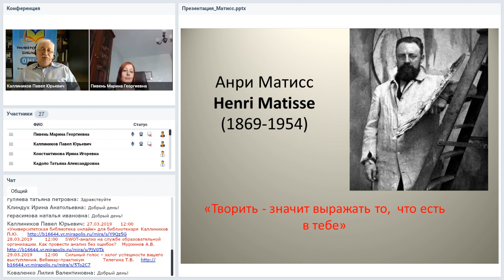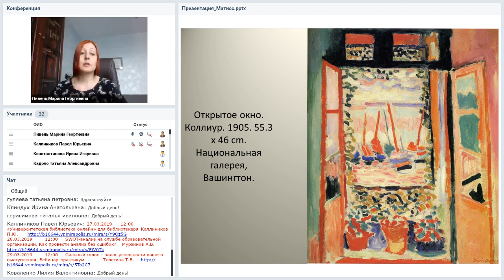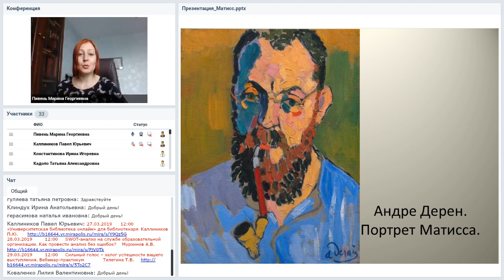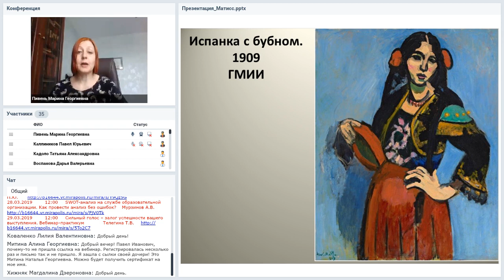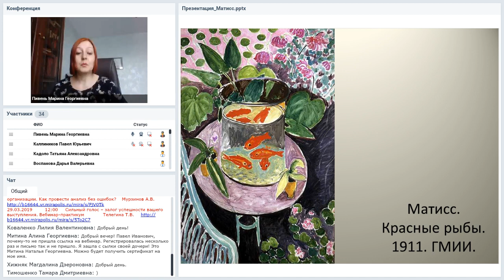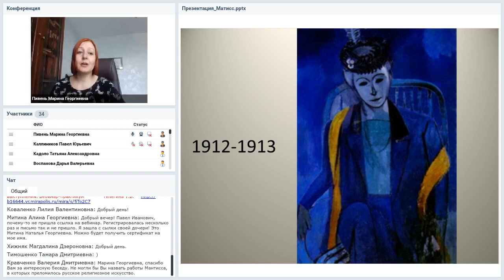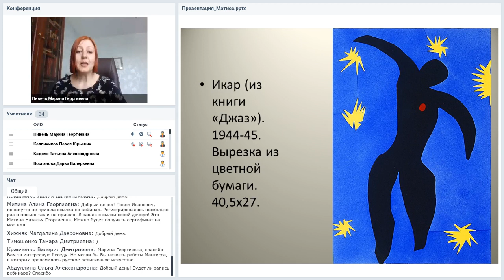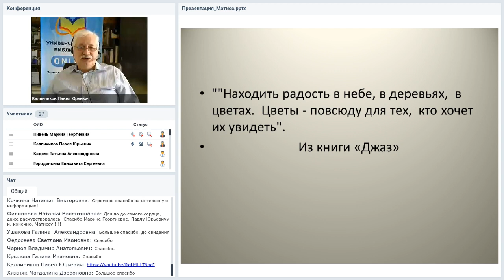Анри Матисс: «Я просто кладу краску, которая выражает мои чувства»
Вебинар
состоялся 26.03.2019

Ведущая вебинара:
Марина Пивень, кандидат искусствоведения

Живопись Анри Матисса (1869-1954) отражает реальный мир, трансформированный восприятием художника. Главным выразительным средством его живописи становится цвет. В беседе вебинара будет также уделено внимание графическим работам художника, его коллажам и проекту оформления «Капеллы четок» в Вансе, близ Ниццы.